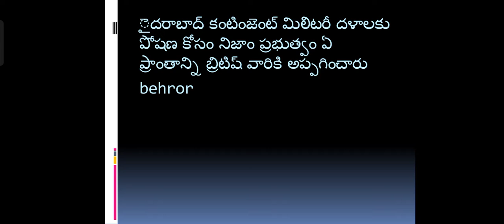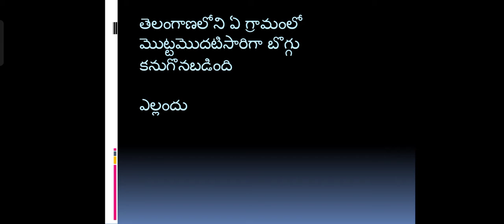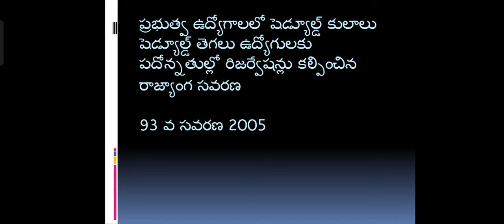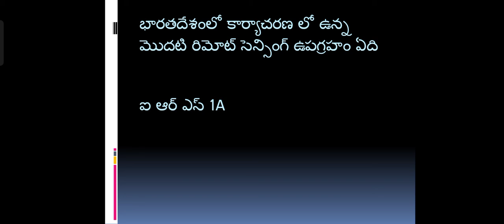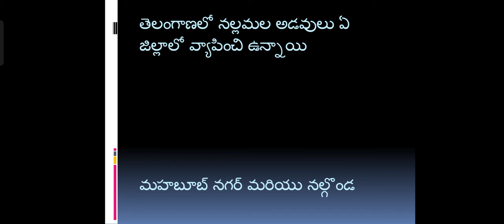Dailygk//important gk //tspsc//ssc